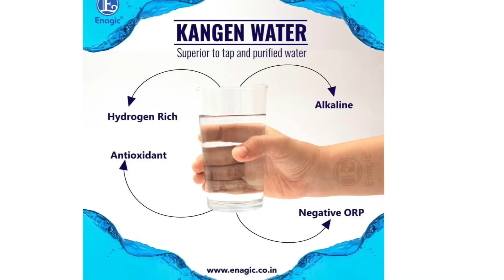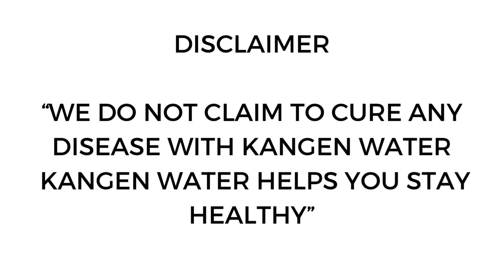Kangen medicated Device installed at Prajapita Brahmakumari Ashram Gurgaon DLF Phase II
Kangen water is not an expensive it’s a priceless medical device. Drinking Dead water and polluted water is root cause of many deadly diseases. Pls join us on live webinar. I’m here to help on What’sapp (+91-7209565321) . Pls take a decision for yourself and for your loved 🥰 one’s. Many Thanks 🙏🙏😊